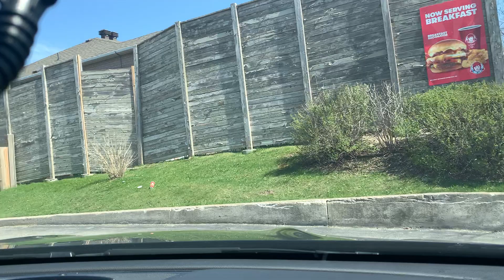Just driving 9